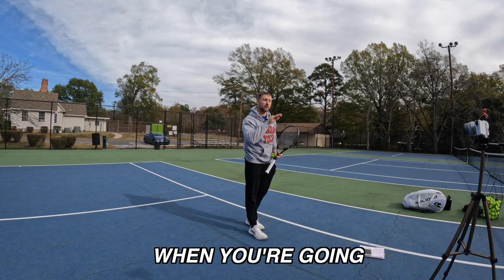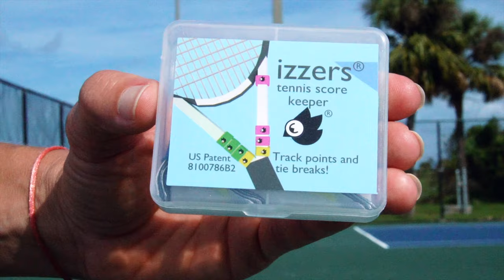ANDY MURRAY’S Backhand Slice SECRET + 5 more Hidden Tips To INSTANTLY Win More Matches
In this video you'll learn 6 of my most advanced unorthodox backhand slice techniques.

🎾 PRIVATE IN-PERSON TENNIS LESSONS with me in Raleigh, North Carolina

// BE FEATURED ON THE YOUTUBE CHANNEL

🎥 Online Video TECHNIQUE ANALYSIS (Posted to the YouTube Channel)
✅ Includes: Full technique Breakdown of one stroke (Serve, Forehand, Backhand, Backhand Slice, Forehand Volley, Backhand Volley, Forehand Dropshot, Backhand Dropshot) with suggested areas of improvement.

🎥 Full Video MATCH ANALYSIS With Commentary (Posted to the YouTube Channel)
✅ Includes: Commentary with Face-cam, live scoreboard, and Match Statistics

// TENNIS PRODUCTS I USE

Get the izzers Tennis Score Keeper so you can FOCUS on the game: 👉🏼

My hard court shoes: 👉🏼

My clay court shoes: 👉🏼

My mains strings (17g): 👉🏼

My cross strings (16g): 👉🏼

My favorite summer grip: 👉🏼

My favorite winter grip: 👉🏼

My ball machine (elite liberty): 👉🏼

My main camera: 👉🏼

My action camera: 👉🏼

My wireless recording microphone: 👉🏼

My discreet lavalier mic: 👉🏼

My camera tennis fence mount: 👉🏼

My 512GB SD card: 👉🏼

My 2TB hard drive: 👉🏼

Extra batteries for Sony ZVE-10: 👉🏼

My 2000 mAh power bank: 👉🏼

My USB-C to USB adapter: 👉🏼

Chapters:
00:00  -  Introduction
0:05  -  Tip 1: Murray's Slice Secret
0:42  -  Tip 2: Pivot For The Short Angle
1:20  -  Carve Around The Side Of The Ball
2:05  -  izzers Score Keeper Video Sponsor
2:35  -  Tip 4: Hit The Ball closer
2:57  -  Tip 5: Follow The Ball Direction
3:17  -  Tip 6: Ulnar Deviation
3:37  -  Which Video To Watch Next